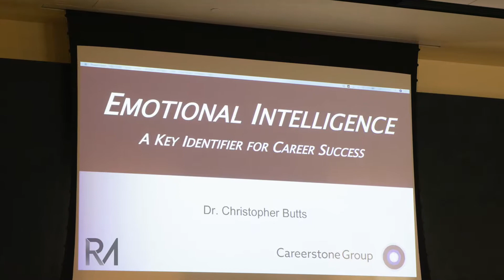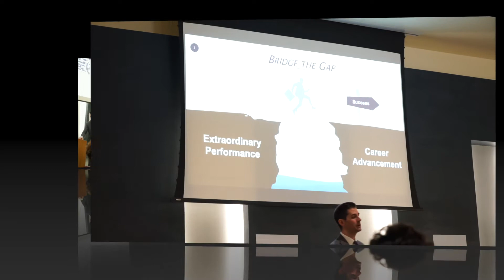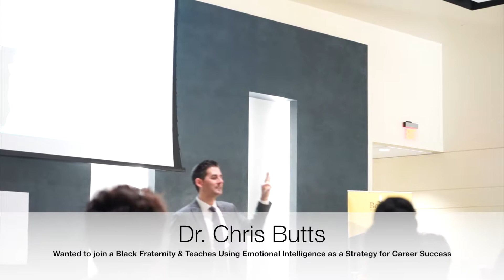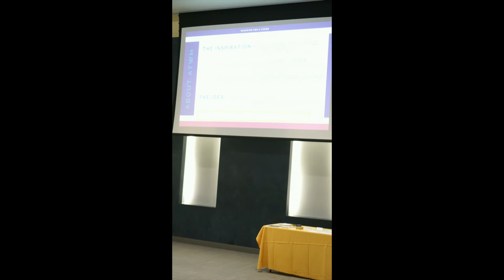2018 Big Picture Thinking Symposium & Expo (Recap)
This year's Annual Symposium at Bowie State University's  was on November 10, 2018!

An event to engage with Talent Development experts who will help you prepare your team for evolving workforces challenges. Leave with a broader vision for your career and the future of your organization.

·         Consultants
·         Directors
·         Educators
·         HR Professionals
·         Managers
·         Organizational Development Specialists
·         Project Managers
·         Talent Development Professionals

Invite Raleigh Marketing to your next event!